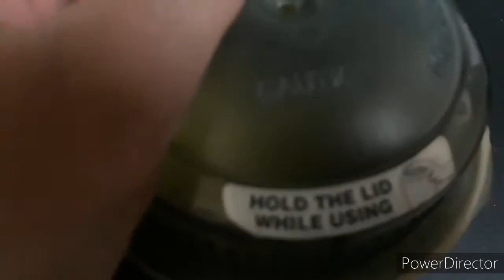राजस्थानी फेमस लाल मिर्च का अचार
आज बन रहा है मां बेटी का सोडा में राजस्थान का स्पेशल लाल मिर्च का अचार यह चार आप साल भर रख कर के सो कर सकते हैं पूरे साले चौका आनंद और एंजॉयमेंट कर सकते हैं यह में से तेल से बनी हुई है अगर आप बिना तेल की मिर्ची भी अगर देखना चाहते हैं तो आने वाले कुछ वीडियोस में आप बिना तेल का अचार भी देख सकते हैं आशा करती हूं आप कोई अचार की रेसिपी पसंद आएगी आपको मेरी जो भी वीडियोस अच्छी लगती है आप कमेंट करके बता सकते हैं और आप जो भी मेरी जैसी फिश फ्राई करते हैं उसकी फोटोस ऑफ मुझे इंस्टाग्राम पर शेयर कर सकते हैं